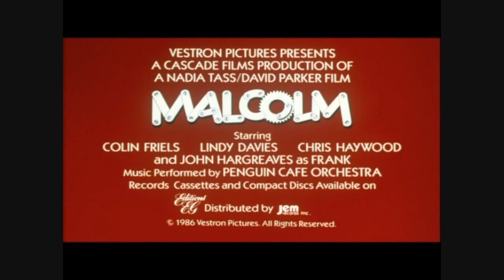Malcolm (trailer)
This is the trailer for a classic australian hit from 1986.
Malcolm gets the sack fro the melbourne tramways after building his own tram, without a job or any income he advertises for a boarder, when Frank turns up fresh from a stretch in jail for robbery, Malcolm builds the getaway car that splits in 2 halfs then eventually works out a way of staging a remote control hold up from the bedroom, which leads to the big one with the radio controlled bins at the anglo swiss bank.
Classic aussie cinema with a comedy twist, worth looking up on amazon where I bought a copy of it.

Release label : Sony Entertainment uk (britfilms.tv)

Use of this material is checked and ok with Sony entertainment as it can't be downloaded.